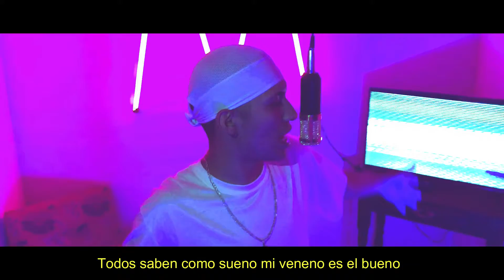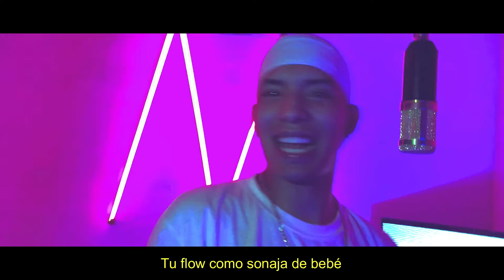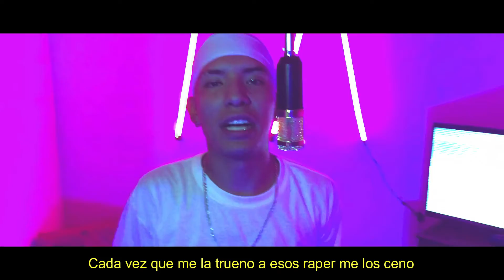MENNY HERNANDEZ - EL FLOW DE MANUEL. (EL FLOW DE MANUEL) PROD BY, KSA BLANKA ENT.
Cancion: El Flow De Manuel.
Artista: Menny Hernandez.
Album: El Flow De Manuel.
Escenografia: Diego Chairez Veloz.
Camara: Irvin Puente "El wero patan".
Ayuda extra : Gael Sifuentes "Gansito" y Leonardo Rios.